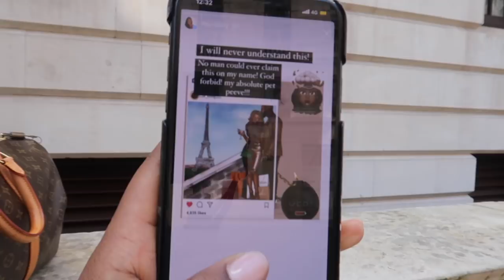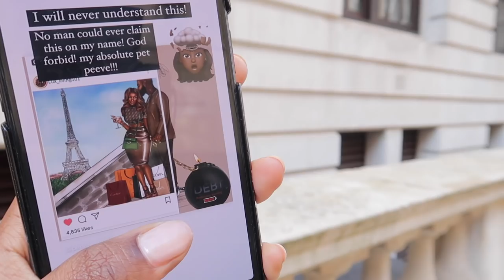VLOG | CONTENT DAYS, DINNER & LAUGHTER | WHAT FISH IS IT? 😀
Hello my darlings! Todays video is a vlog capturing my everyday life as a blogger.  Showing you a little of what my world is like and I hope you enjoy.

people in this vlog @Dilaam Beauty @Ella TheBody @Viv Kingx

If you use my recommendation or feel inspired by my videos please tag me on Instagram on you post or stories

SHOP HAIR VIV//

$10 off code: Edwige (Limited time)
Hair details: 14 inches, Medium capsize. 13x6 Lace frontal wig.  Middle part style

**Hair tools in the video** (No gifts in the parcel now)